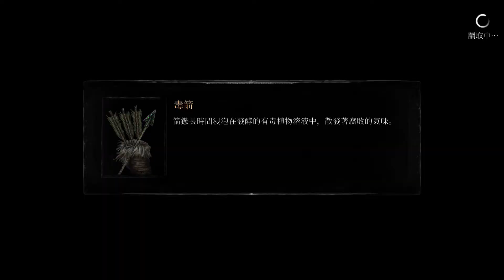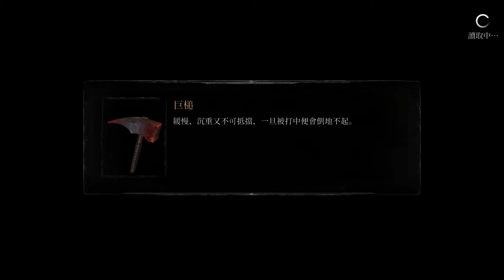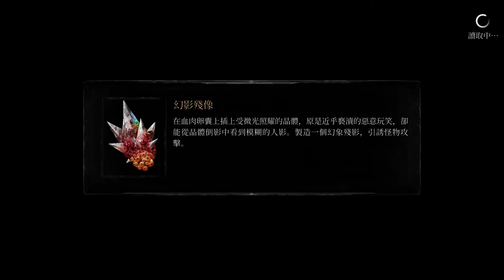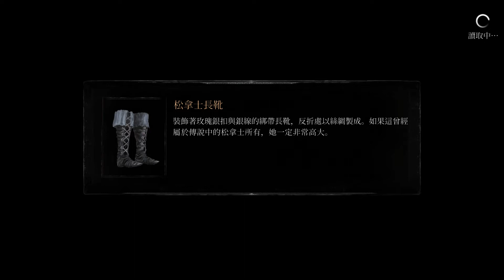Vigil The Longest Night 守夜人：長夜 #007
Vigil The Longest Night 守夜人：長夜 大斧 簡單難度
我這個手殘玩家~~
前面解支線、中間探索新地點、後面遇到大青蛙...
有任何建議請在底下留言~